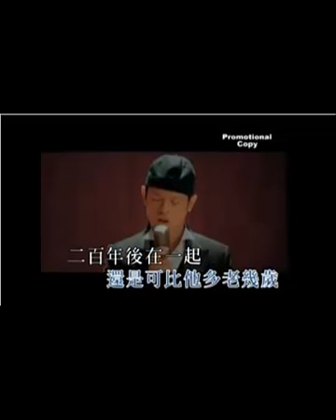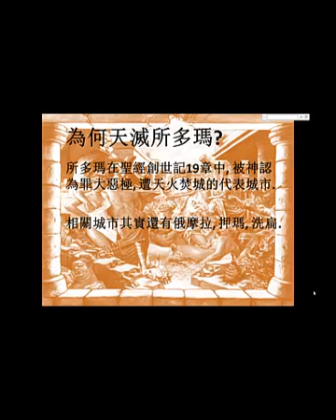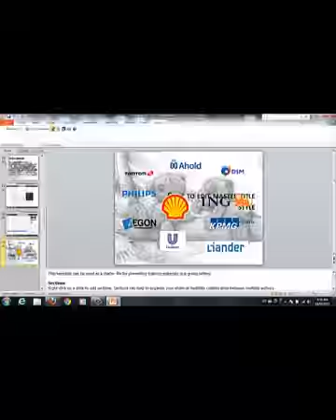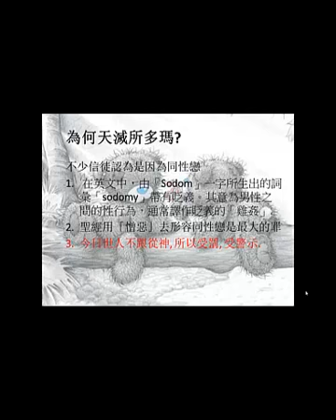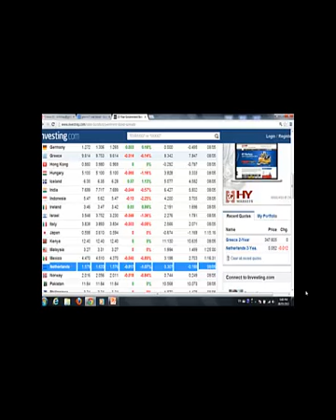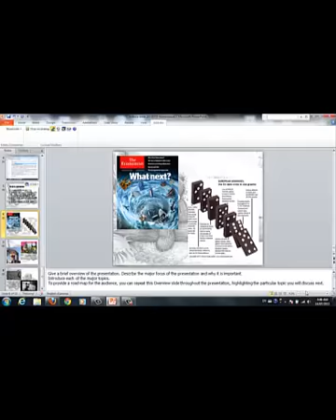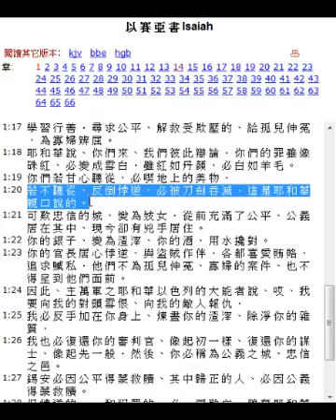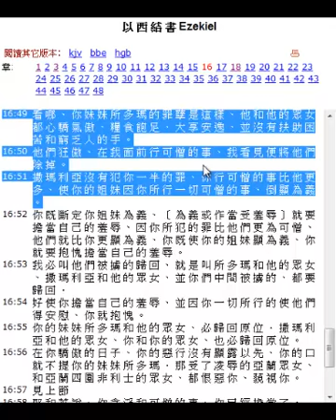Bilibala Bible 2013-07-12 命硬的勞斯萊斯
為何天滅所多瑪?
以賽亞 1